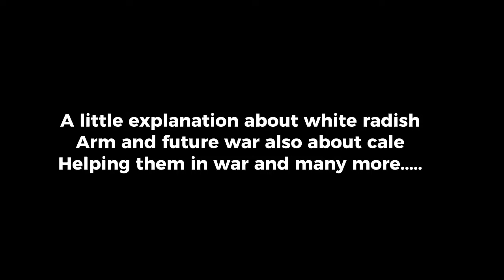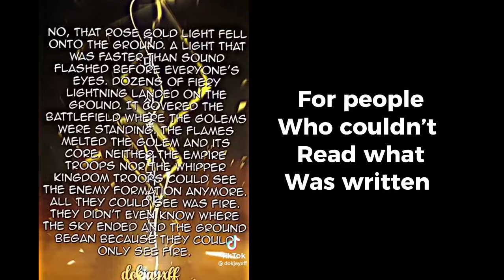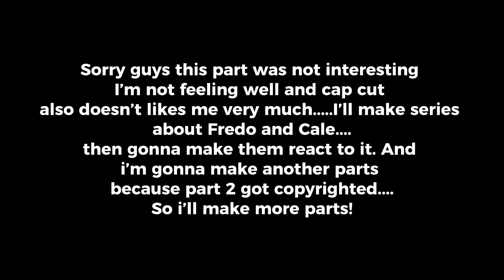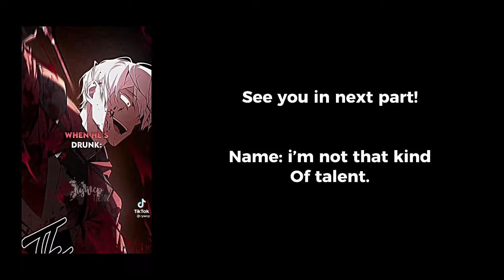Tboah react to ||part 4/? Watch till the end!! And read desc pls!!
Guys i’m gonna post part 2 but it’ll be different because part 2 got copyrighted. all i have to say is that in part 2 there was angst and videos about Cale’s disguise. i’m gonna post series about TBOAH!Cale and Fredo. and then gonna make them react to it maybe in the next part after part 2 in part 5!! Thank you all so much for support and likes subscribes!!! I can’t describe how happy i am!!😭😭🥺🥺 i love you all so MUCH!